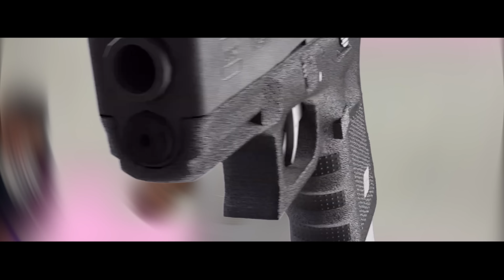L4 Get The Ends Ft. ProjeckBabyTwin - ''No Motion'' (Official Music Video)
L4 Get The Ends Ft. ProjeckBabyTwin - ''No Motion''

Filmed & Edited By @rwfilmss